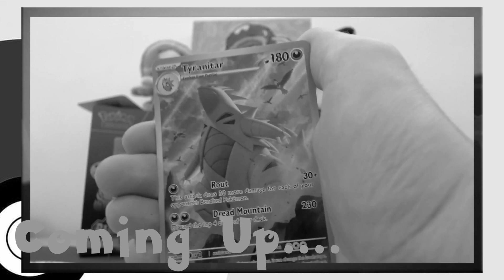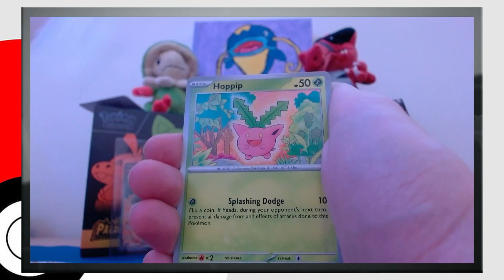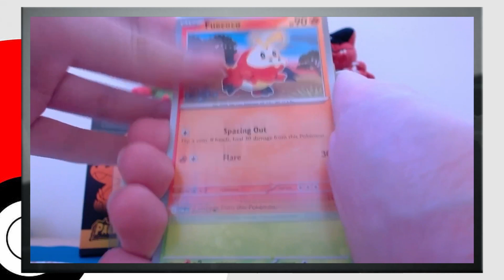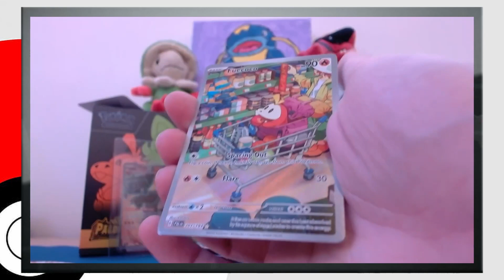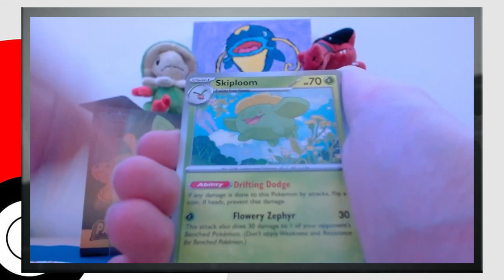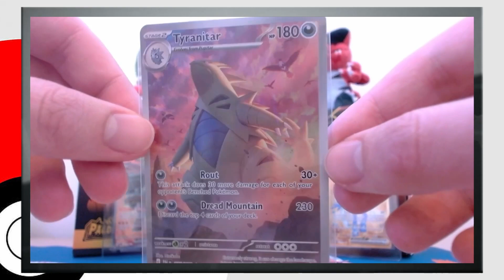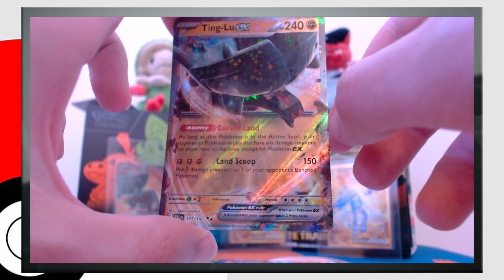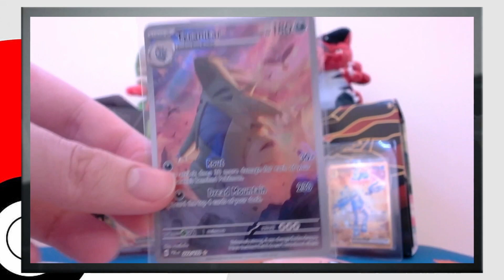MY BEST POKEMON ETB LUCK YET!!! | Pokemon Paldea Evolved Pack Opening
my best ETB opening ever!
all music credit to @Mewmore